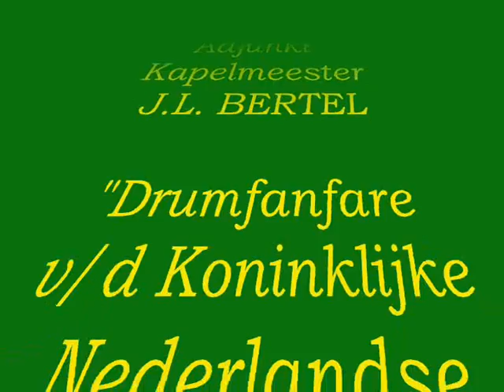5 JUL 2001 BELGIAN COAST KOKSIJDE MILITARY TATTOO GIDSEN LUCHMACHT 4 CIE MP PART 4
Militair taptoe met deelname van Muziekkapel Belgische Luchtmacht, de Drumfanfare van de Koninklijke Nederlandse Luchtmacht, Koninklijke muziekkapel van de Gidsen o.l.v. Cdt Adjunkt Kapelmeester J.L. BERTEL en Britse muziekkapel & demonstratie 4 Cie MP op motoren/ Taptoo militaire avec la pariticipation de la Musique de la Force aérienne Belge, la musique de la Force Aérienne Royale des Pays-Bas, musique Royal des Guides Belges, musique d'une compagnie militaire Britanique & démonstration de la 4 Cie PM sur motos.